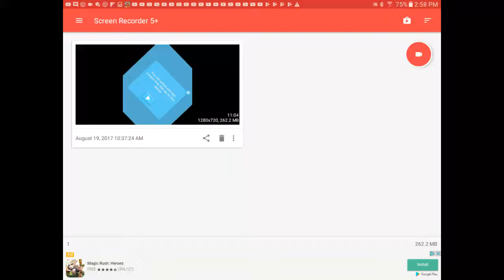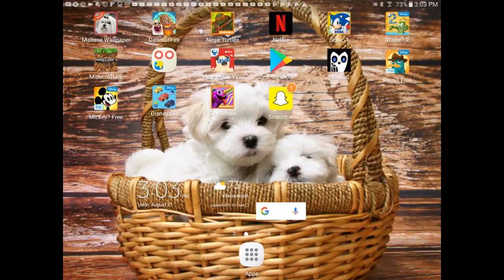I fell to last place / of vloger go viral